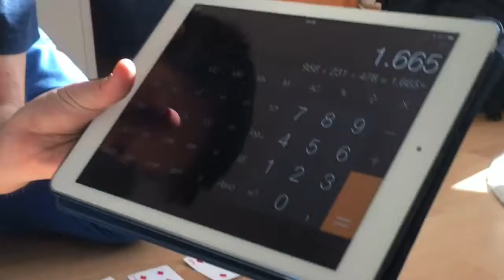Zahl des Zuschauers herausfinden - Kartentrick